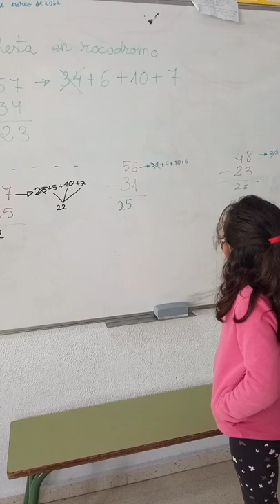3º Algoritmo OAOA .Resta con rocódromo .CEIP Blas Infante Trebujena "El Punto"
El alumnado de 3º está trabajando diversos algoritmos para la resta. En este caso nos muestran "El rocódromo"